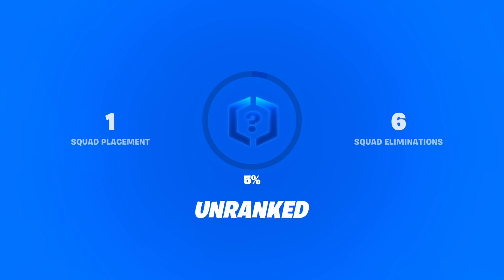Fortnite Duos - No Build - Chap 4 S3 - Highlights Ep 12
This video is highlights from playing Fortnite!
Chapter 4 Season 3
Duos - No Build